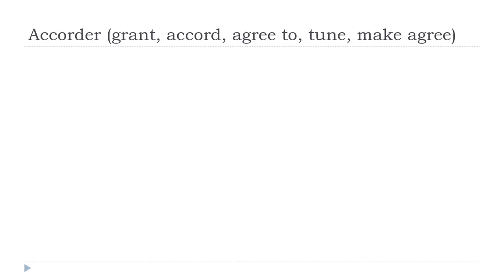ঘরে বসে ফরাসি শিখুন = Accorder # Indicatif Présent